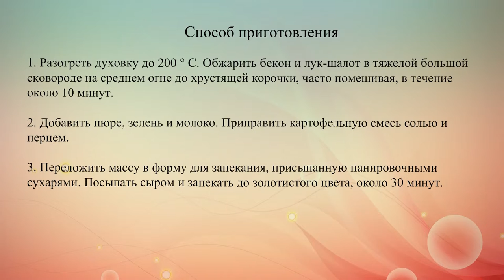Картофельная запеканка с беконом и сыром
Картофельная запеканка – универсальное блюдо для обеда. Сегодня мы приготовим ее с беконом, луком и тертым сыром.